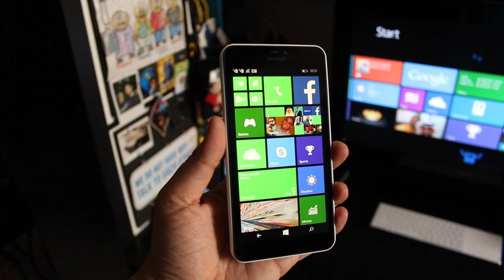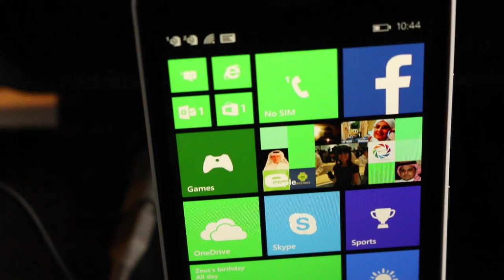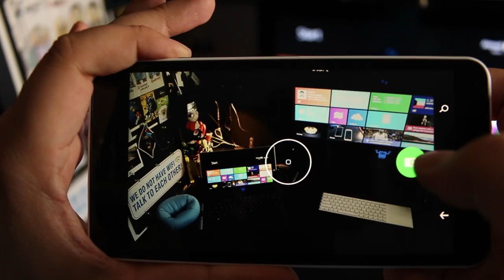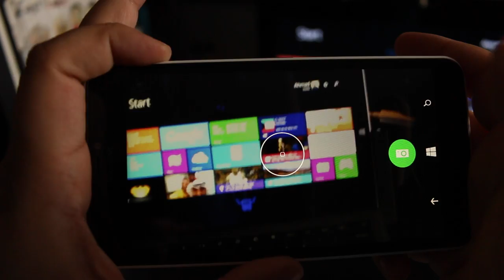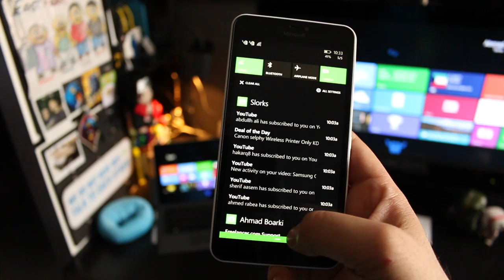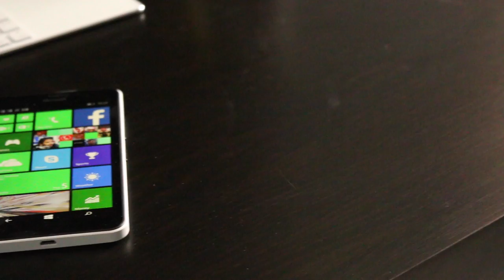مراجعة جهاز Microsoft Lumia 640 XL